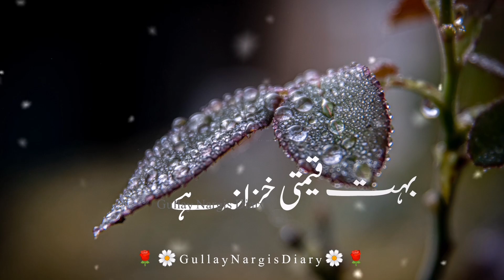Insaniyat || Islamic status || Islamic production || Heart touching quotes